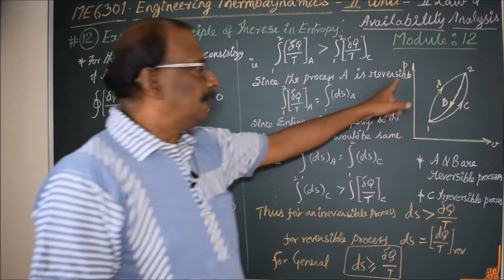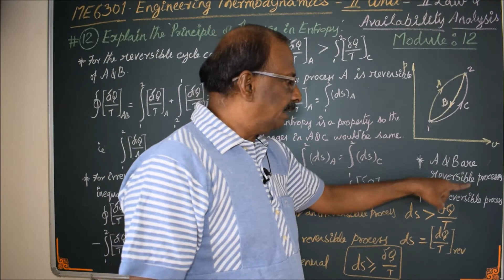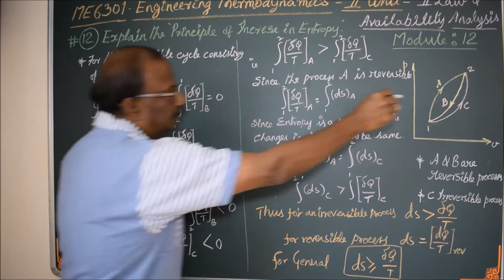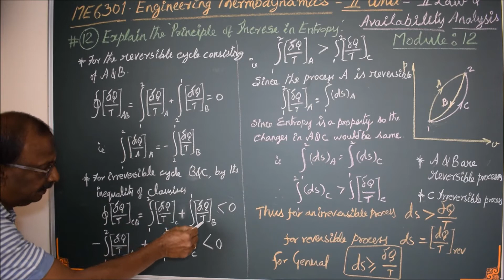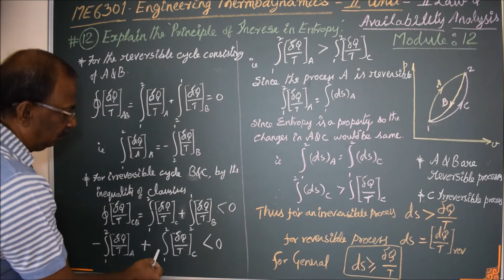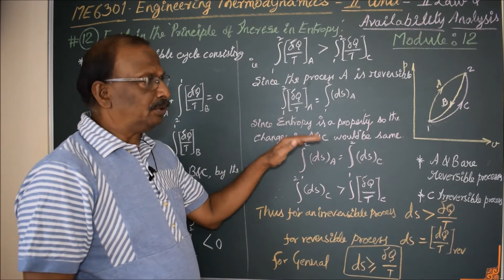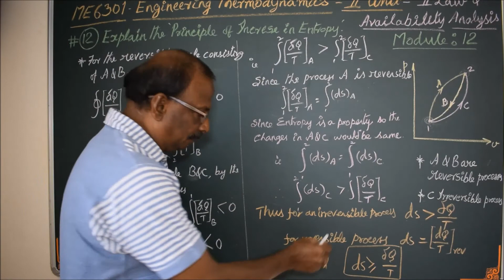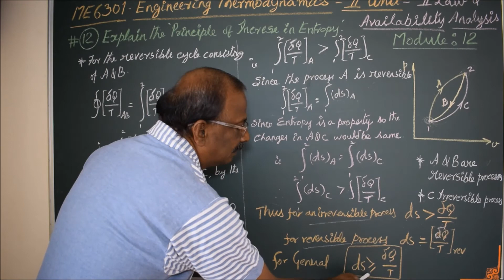Principle of Increase in Entropy - M12 -Thermodynamics in Tamil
I hereby explain the concept of Principle of Increase in Entropy - in Tamil